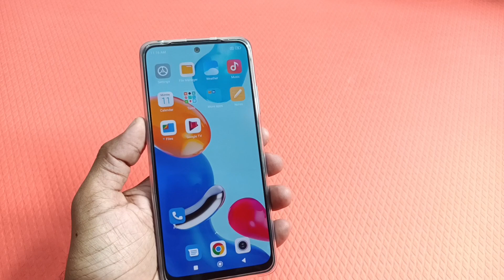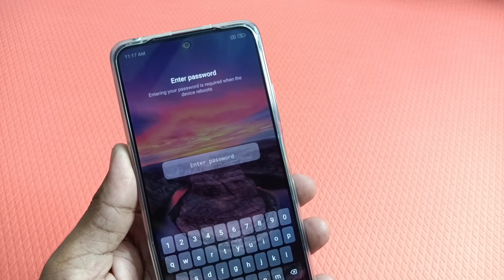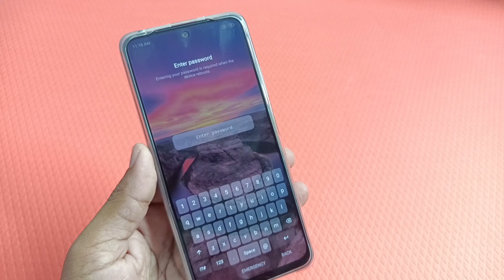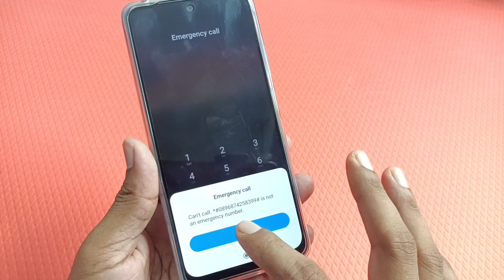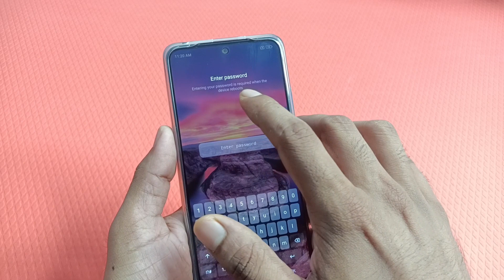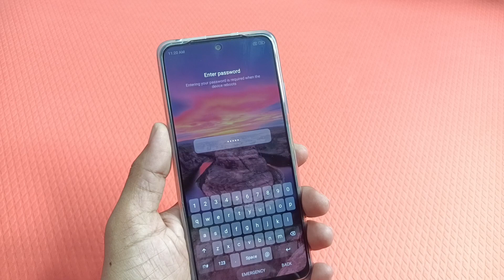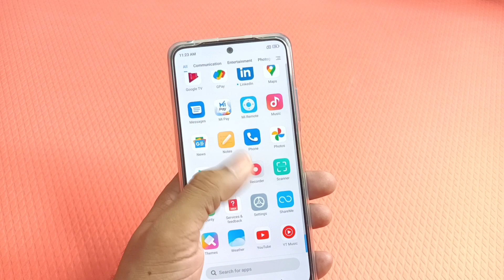कोई भी मोबाइल का Pattern Lock या Pin Lock तोड़े बिना Reset करें 2022 Live proof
Vivo Oppo Realme Password unlock trick revealed

how to unlock oppo f9 pro without password
how to unlock pattern password oppo realme vivo
how to unlock smart to globe oppo a5s
how to unlock stolen oppo
how to unlock oppo a12 password
how to unlock oppo a3s if forgot password and email
how to unlock oppo cph1803 passcode
how to unlock oppo fingerprint lock
how to unlock oppo mobile lock
how to unlock oppo model cph1729
how to unlock oppo phone pattern lock without losing data
how to unlock oppo pin lock
how to unlock oppo r17 pro
how to unlock oppo reno 4
how to unlock sim oppo a5s
how to unlock the oppo a83
how to use oppo unlock tool
how to unlock oppo a15 pattern lock
how to unlock oppo a9 without password
how to unlock oppo f11 forgot password
how to unlock password of oppo a1k
how to unlock password on oppo a5s
how to unlock pattern of oppo a57
how to unlock pattern on oppo a3s
how to unlock wipe data oppo a5s
how to unlock oppo phone without data loss